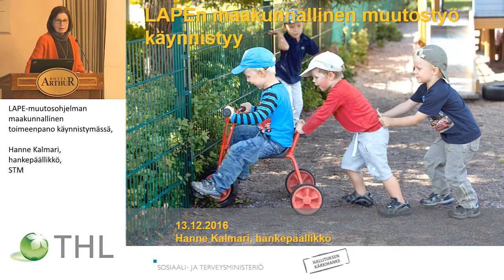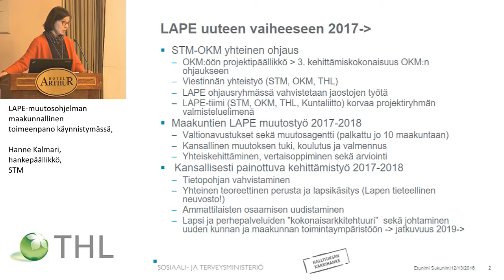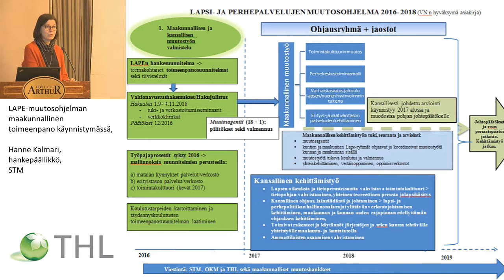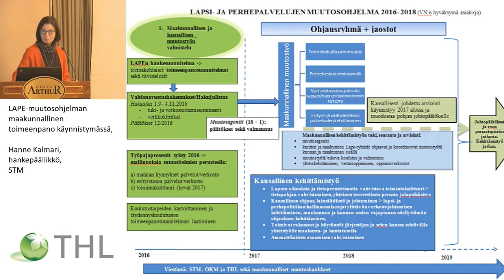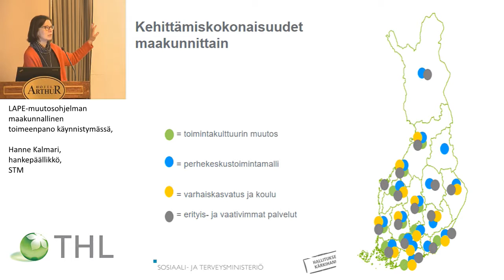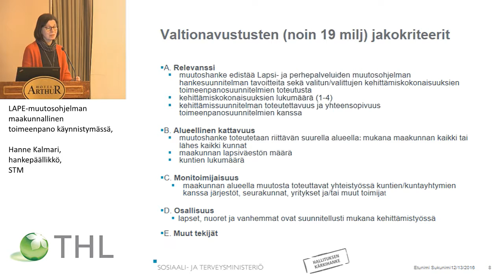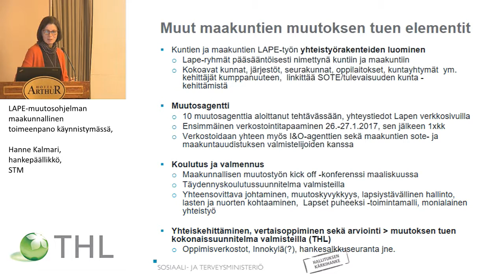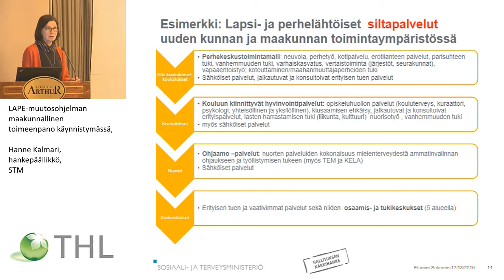LAPE-muutosohjelman maakunnallinen toimeenpano käynnistymässä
Hanne Kalmari, hankepäällikkö, STM